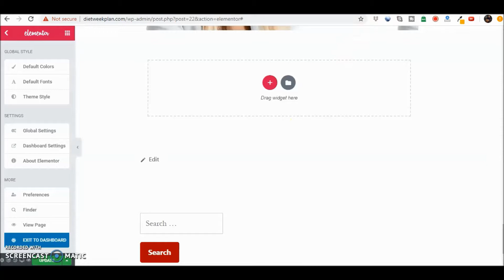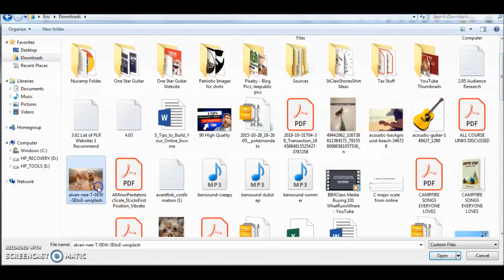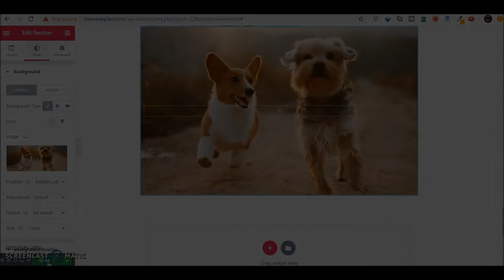How to add a background image using Elementor in WordPress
Elementor is a great page builder. In this video I'll show you how to add a background easily and do a few other things with it as well when it comes to positioning.

If you want to know more about Elementor and the benefits, check out my blog on the "12 Reasons You Should Be Using Elementor" here